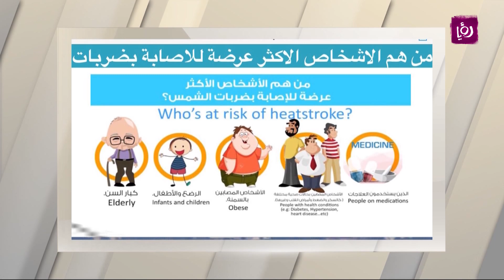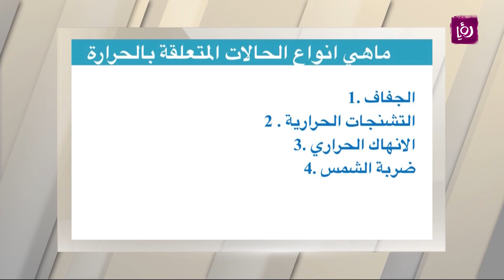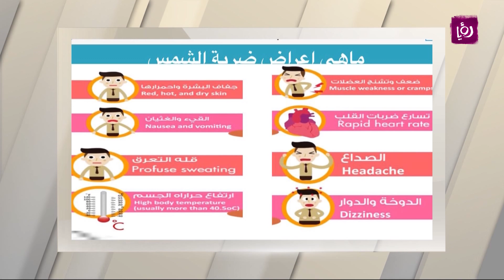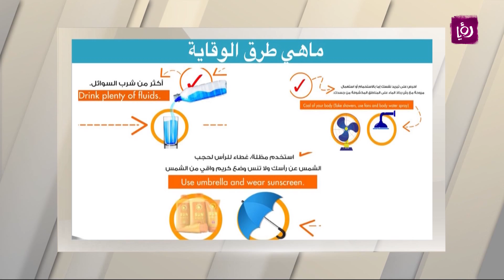د. تغريد النجار - الاسعافات الاولية لضربات الشمس والانهاك الحراري - طب وصحة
د. تغريد النجار - استشاري عناية حثيثة وباطنية  - ماهي ضربات الشمس ومن هم الاشخاص الاكثر عرضة للاصابة بضربات الشمس وماهي انواع الحالات المتعلقة بالحرارة و اعراضها؟